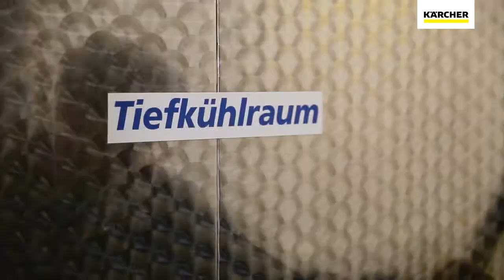Soluciones para el sector hotelero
El trayecto de los huéspedes a través de un hotel, desde la llegada hasta la salida. ¿Con qué áreas se encuentra un huésped? Hay una solución de limpieza de Kärcher para todos ellos. Desde la limpieza de manchas hasta la limpieza profunda, desde el seco hasta el húmedo, todos los procesos están cubiertos.